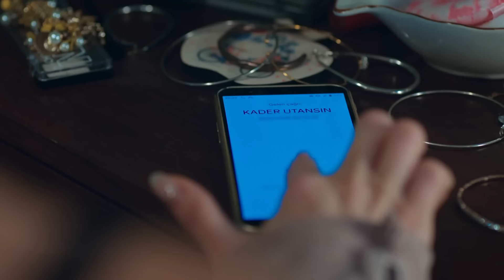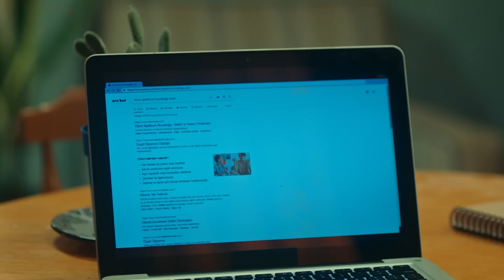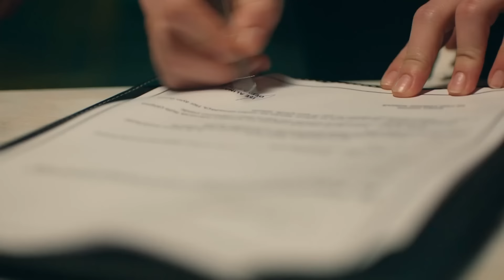عندما تختبيء أمنا الحلقة 6 (Arabic Dubbed)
في سن ما زالت تعتبر فيه طفلة، حملت هاندان بطفلها الأول، ثم أنجبت اثنين آخرين. تعمل الآن كمساعدة عملاء خاصة في ورشة أزياء معروفة في نيشانتاشي. تبدأ هاندان بزيارة منزل زرين ودوندار دمير لمساعدتهما في إختيار فساتين لذكرى زواجهما. خلال هذه الفترة، تلفت هاندان إنتباه دوندار ، وستتغير حياتها هي وأطفالها بعد حفل الذكرى السنوية لزواج دوندار وزرين.

طاقم التمثيل: كوتسي، هانده دوغاندمير، يشيم جيرين بوزوغلو، خديجة أصلان، إيجه يشار، إيردم كاينارجا، إنجينور سيفيملي، إيزجي غور، إيزجي تومبول، باريش تاشكين، سميح كيزيلاكيا، زومره إيرتورك، مروة سيفين، أوزغور د.فوستير، جونغور بايراك